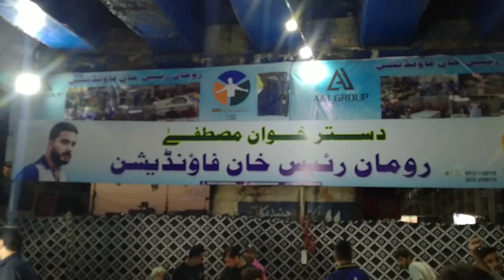Rumman Raees Cricketer Vlog